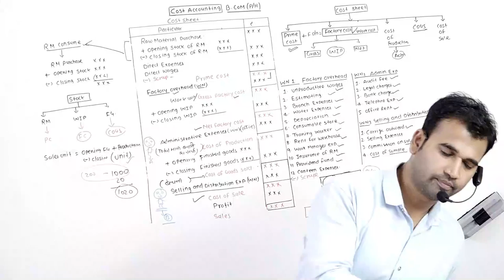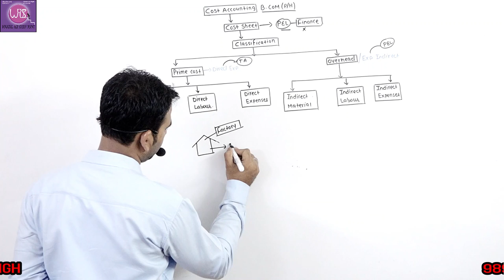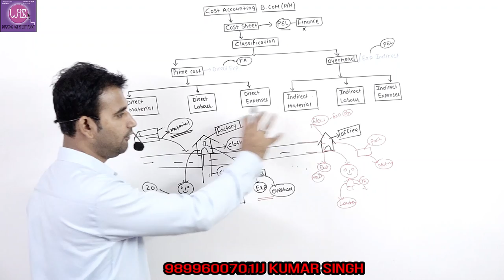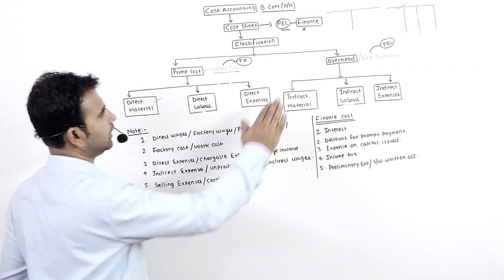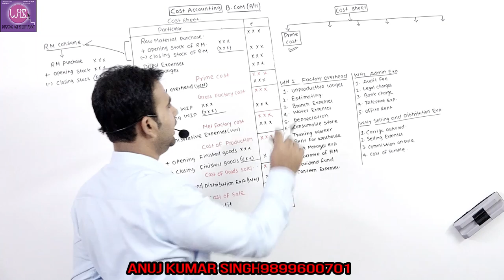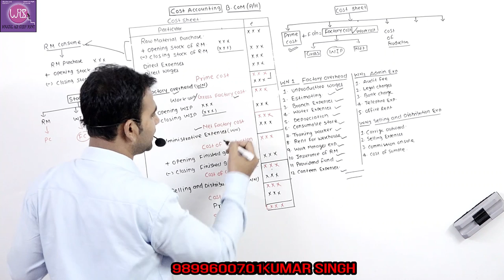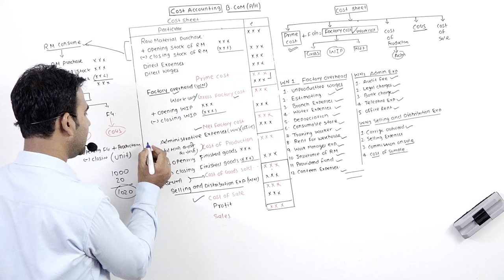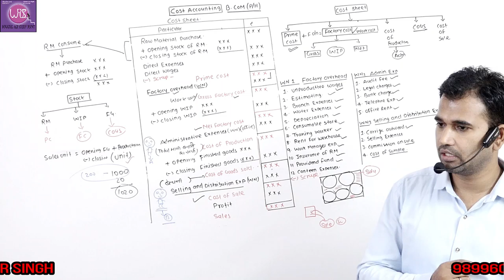cost sheet for b.com||ca||cs